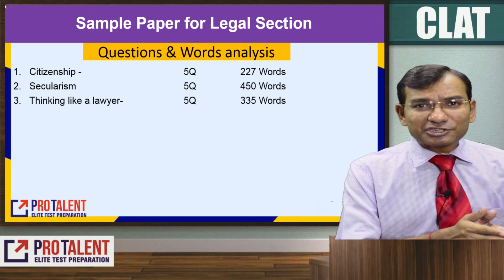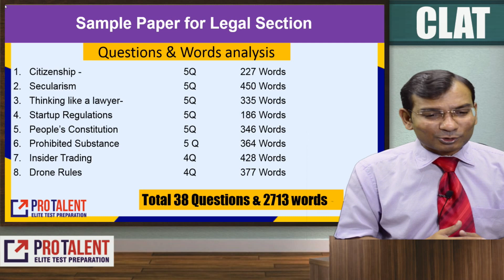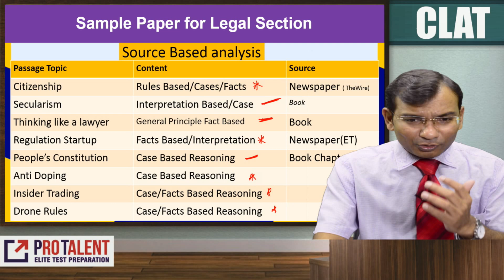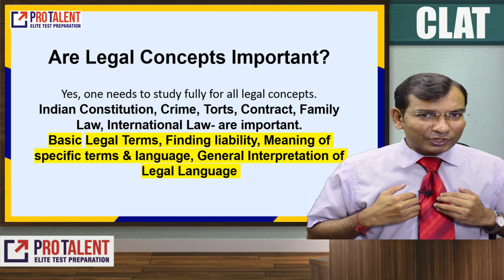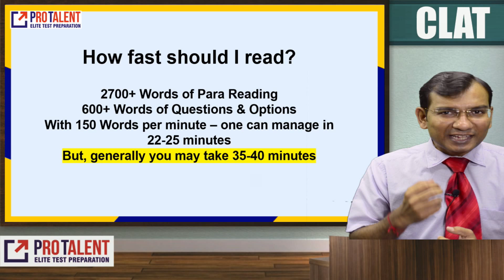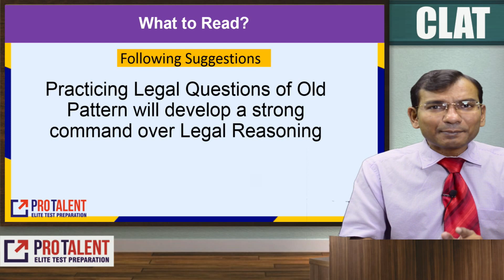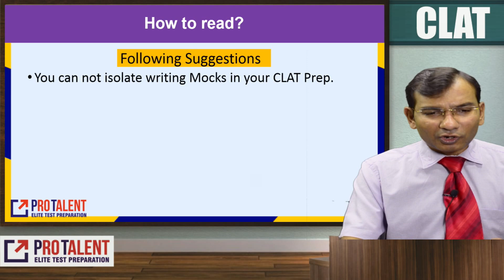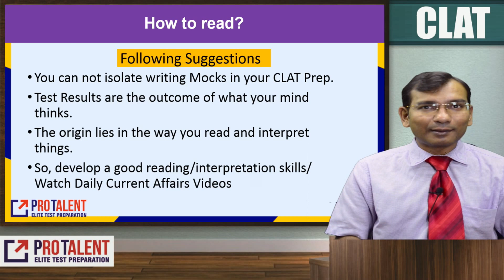How to Prepare for Legal Reasoning for CLAT 2020 New Pattern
In this video, we provide you a step by step approach to improve your score in CLAT 2020 new pattern.

Kindly follow ProTalent's way of learning Current Affairs !

1. Join ProCLAT (New Pattern) 2020 Online Test Series

2. Join CLAT (New Pattern) 2020 Study Material Course